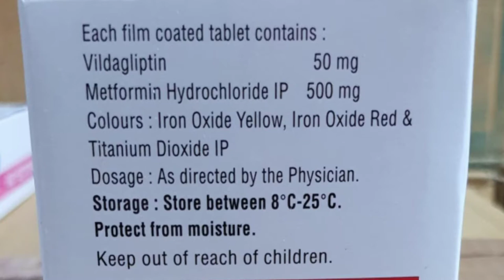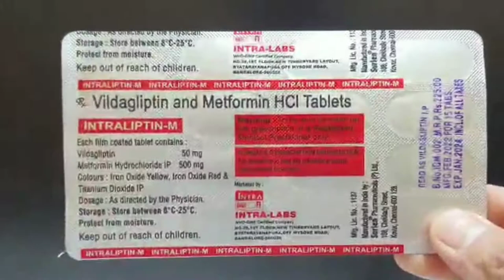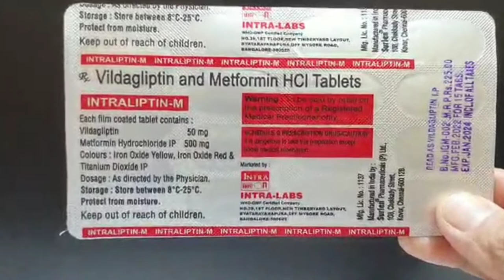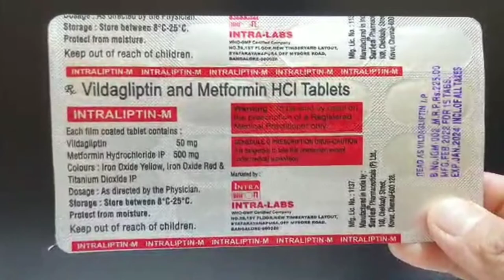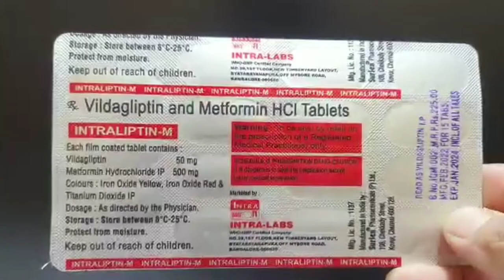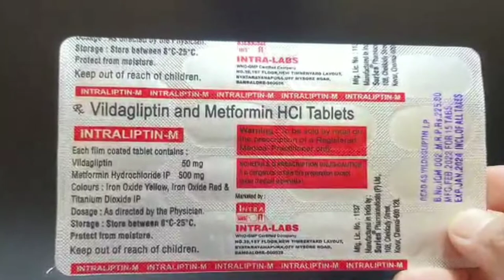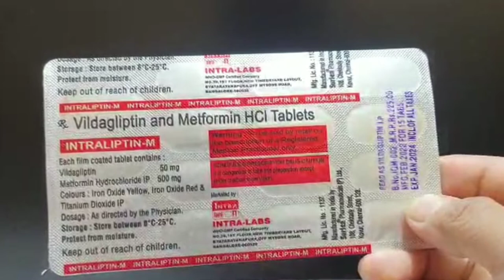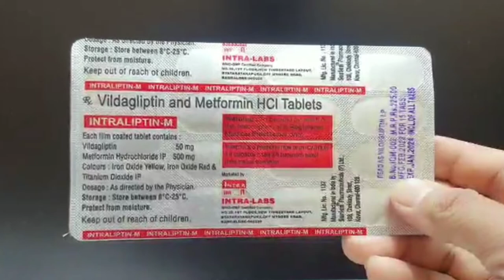Vildagliptin And Metformin HCL Tablets Use in Bengali // Intraliptin M tabs// Galvus Met tabs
Vildagliptin and Metformin, both medications, are used to treat diabetes. Being an anti-diabetic medication, Metformin helps in reducing the production of glucose inside the liver, while Vildagliptin is a DPP-4 inhibitor that increases insulin release from the pancreas and decreases the hormones that raise blood sugar levels.

Both medications together help in providing control over blood sugar levels.
What is the use of vildagliptin and metformin hydrochloride?
What is the use of vildagliptin?

Galvus Met 50mg/1000mg Tablet | Vildagliptin & Metformin Hydrochloride Tablet | Uses | Dose

We upload medicine, pharmacy information and pharmacy lecture videos.

Hello friends
Intraliptin M tablets packing,price,contaion,uses,dosage,side effects all details in Bengali language.

Regrade
Information about drugs
Rahul maji